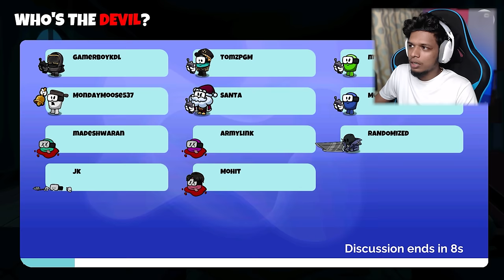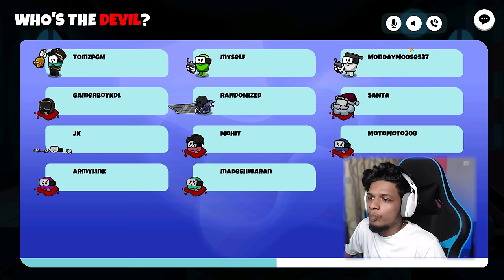I GOT NEW SUPER CAT !!! Malayalam | Silly Royale | PGM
➤ Old Pc Spec
📌GPU - asus nvidia gtx 1050ti 4gb | old gt 730

➤Gaming Lap - Asus Tuf A17
📌CPU -  Ryzen 7 5th gen
📌GPU - RTX 3060 6 gb
📌SSD   - 1tb

➤Essential Equipment

📌Web Cam : Logitech C22 pro
📌Mic : Maono AU-A04
📌Light : Digitek (DRL-18HC9) Ring Light
📌Keyboard : HP K500F Membrane
📌Mouse : Asus TUF Gaming M3
📌Cooling Pad : Cosmic Byte Meteoroid RGB Laptop Cooling Pad
📌Mobile : Poco M2 Pro